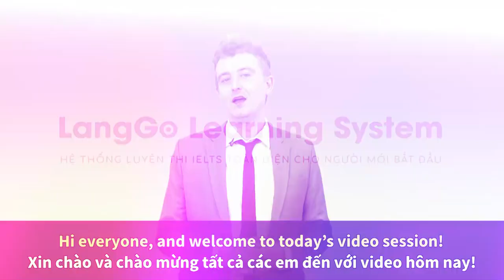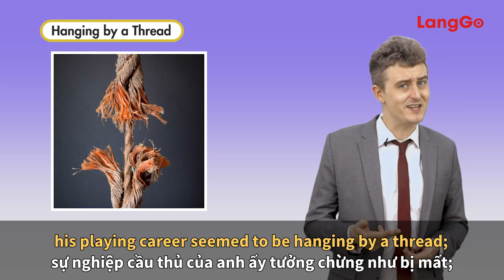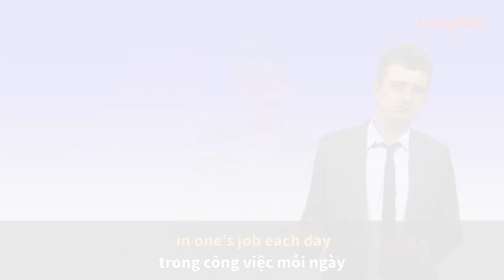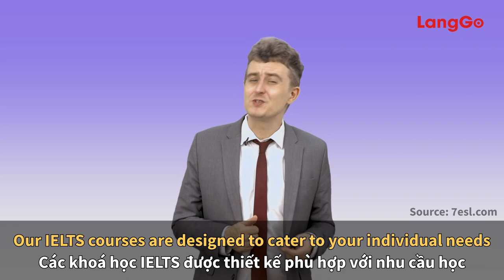Luyện Thi IELTS Speaking Đạt Band 8+ Với 10 Idioms Về Nghề Nghiệp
☎️: C.O.M.M.E.N.T S.Đ.T để được tư vấn trực tiếp (Nguồn sưu tầm và tổng hợp)